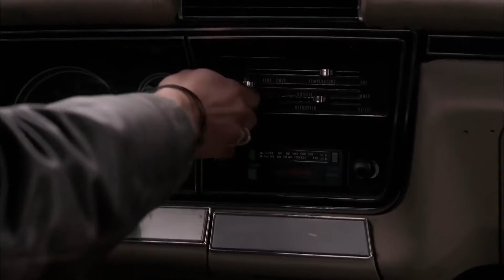[60fps] Prank war - Supernatural 1x17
Adjusted to 60fps.